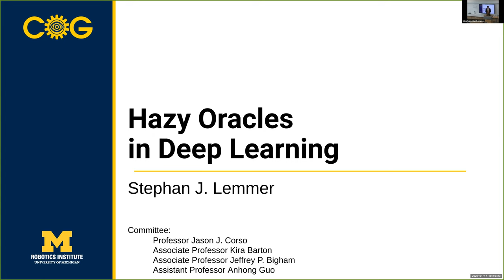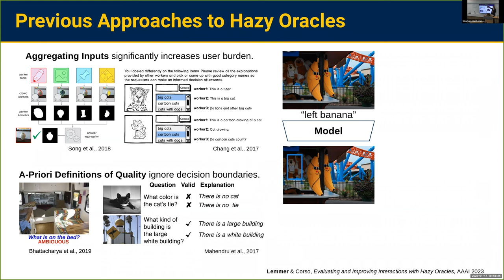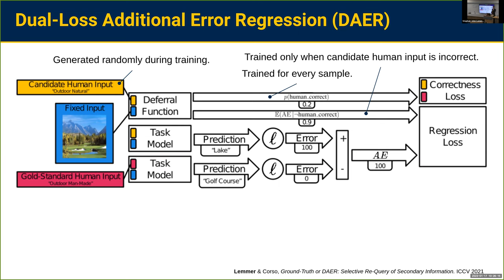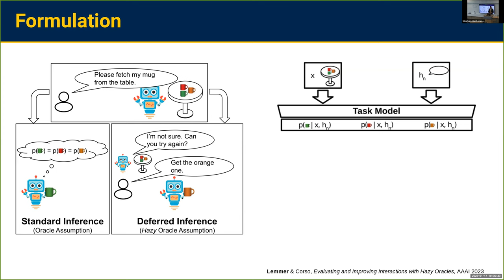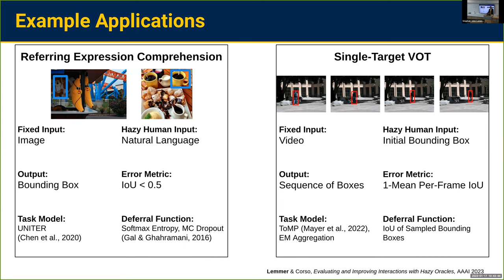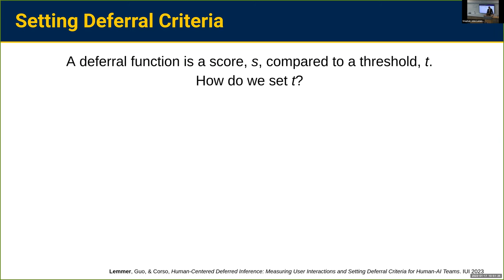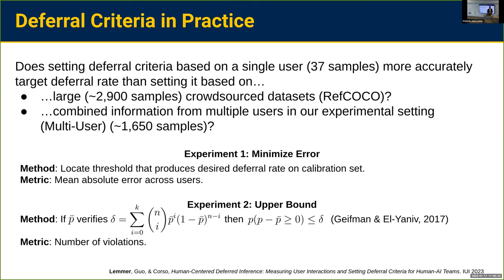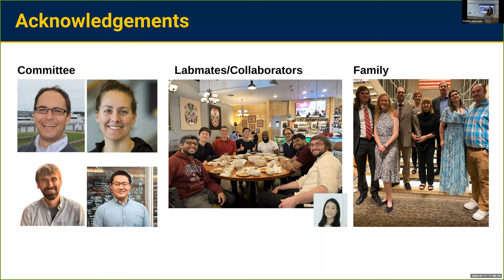Stephan Lemmer: PhD Defense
In a PhD defense for Michigan Robotics, Stephan Lemmer introduces a method to help robots compensate for the fact that humans are "hazy oracles" that may provide incorrect or lacking information.

Lemmer presented this defense, "Hazy Oracles in Deep Learning", on January 17, 2023.